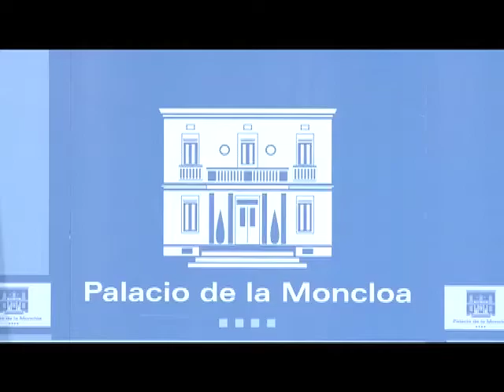Presidente expone su preocupación ante crisis hipotecaria al Presidente de España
Presidente expone su preocupación ante crisis hipotecaria al Presidente de España en el complejo presidencial La Moncloa